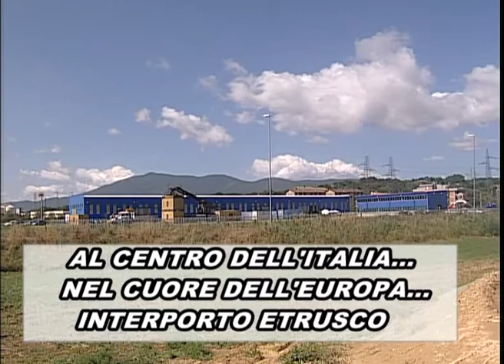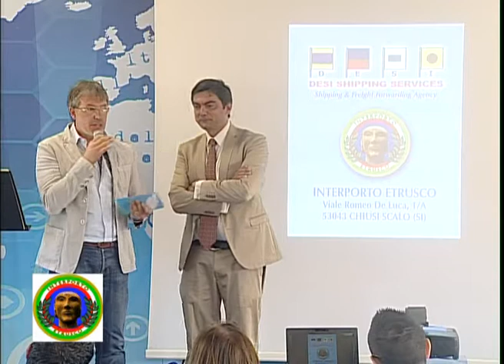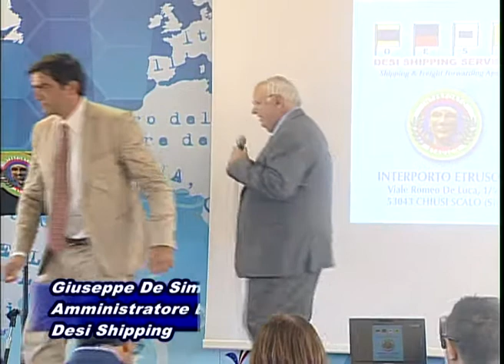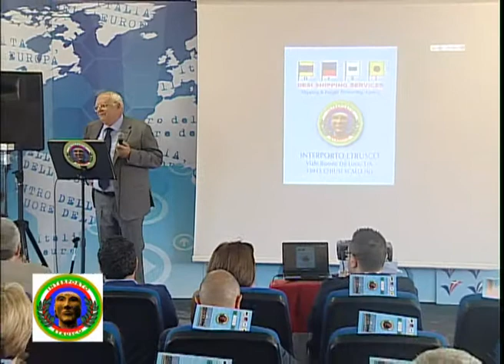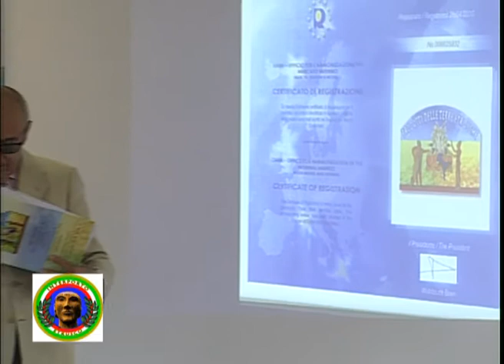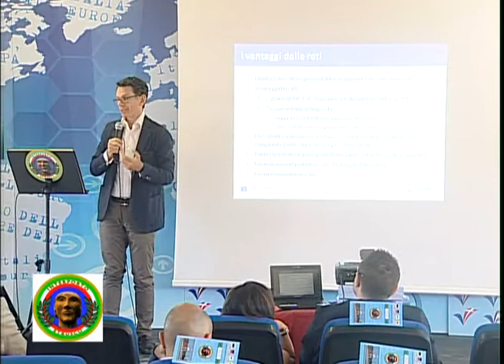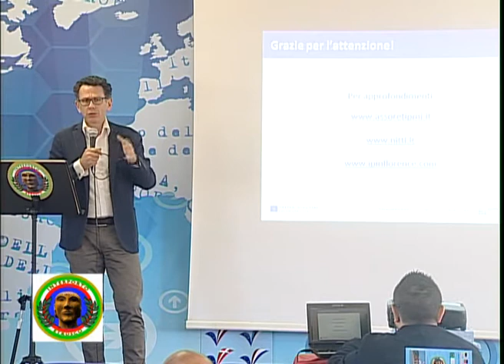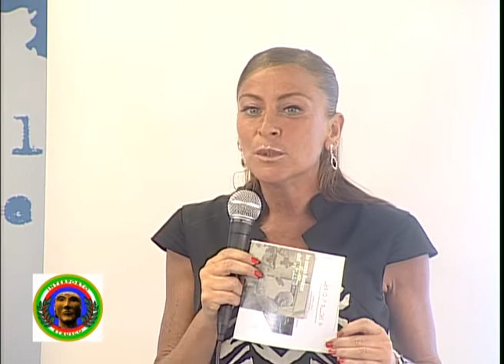AL CENTRO DELL'ITALIA...
NEL CUORE DELL'EUROPA...
INTERPORTO ETRUSCO